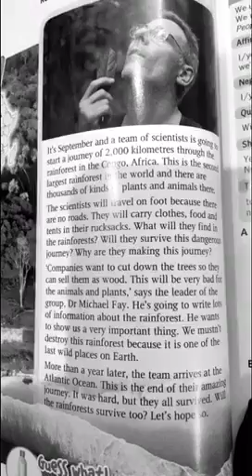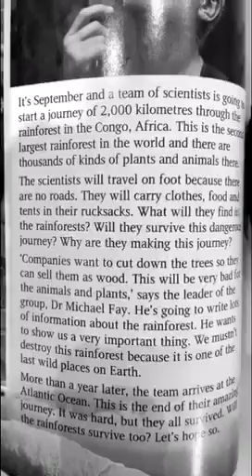ملاحظات حول القراءة بالإنجليزية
أول خطوة في مهارات وأسرار القراءة الصحيحة في اللغة الإنجليزية من سنابي Rakanenglish